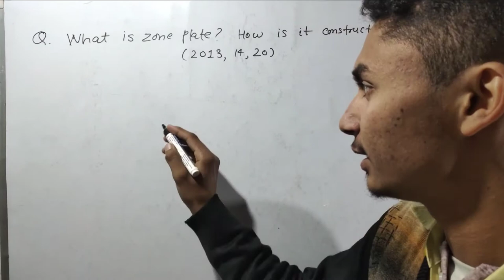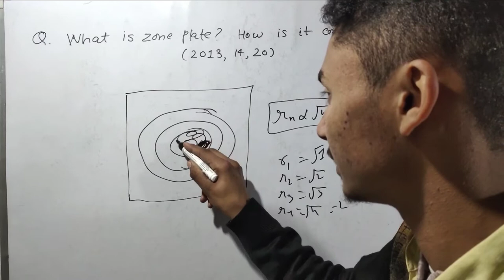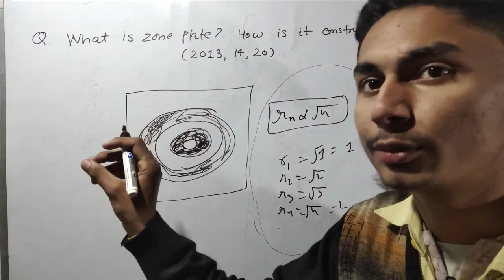What is zone plate ? How is it constructed ?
Zone Plate --- It is a device used to focus light. It is a special kind of Diffraction grating which is a representation of Fresnel's half period zones. Hence, sometimes it is called Fresnel Zone Plate.

Construction --- On a paper , draw concentric circles whose radii are proportional to square root of natural numbers. Then, this print is taken on a glass plates which divides the glass plate into transparent and opaque zones. This is the zone Plate

physical optics and lasers
short questions